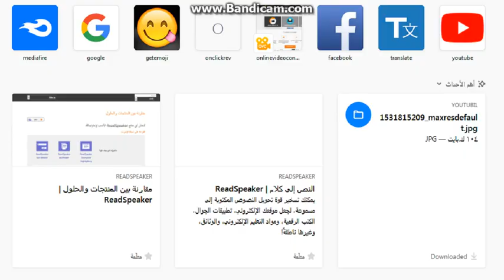Adventure Time - من هو غولب؟